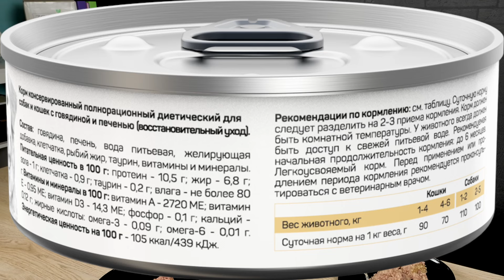ZOODIET: Ветеринарная диета для собак и кошек | Обзор кормов, состав и дегустация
В этом видео мы проводим подробный обзор кормов ZOODIET для собак и кошек, от компании ЧЕТВЕРОНОГИЙ ГУРМАН. Ветеринарные диеты ZOODIET — это корм с лечебными свойствами, специально разработанный для решения проблем с аллергиями, болезнями почек, печени и урологическими заболеваниями у домашних животных.

🔍 Что вас ждет в видео:

Интервью с бренд-менеджером ZOODIET, где мы подробно обсуждаем состав кормов и их назначение для питомцев с заболеваниями.
Дегустация: проверим, как питомцы воспринимают корм и делаем выводы о его вкусовых качествах.
Полный разбор кормов для разных заболеваний: Urinary Care, Renal, Hypoallergenic, Hepatic, и Recovery Care.

📅 ТАЙМ КОДЫ:
00:00 Вступление
00:37 Интервью с бренд-менеджером
03:34 Основной тезис
04:11 Состав и дегустация
05:04 Zoodiet Urinary Care для кошек
08:30 Zoodiet Renal для кошек
11:14 Zoodiet Hypoallergenic для собак
13:36 Zoodiet Hepatic для собак
16:40 Zoodiet Recovery Care
18:15 Финал

Если ваш питомец страдает от болезней почек, аллергий или других заболеваний, связанных с диетой — это видео будет полезным источником информации.

■ Телеграмм (оповещение о новых выпусках и важная информация)
■ Телеграмм БОЛТАЛКА (чат для владельцев хвостиков)

Этот видеообзор носит исключительно справочный и информационный характер. Мнение автора и ведущего может не совпадать с вашим мнением, мнением представителей бренда и других лиц. Автор высказывает субъективную точку зрения, которая не призывает и не настаивает на чём-либо. Выбор корма для питомца остаётся исключительно за вами. Товары для животных могут быть разными, поэтому будьте внимательны и заботливы по отношению к своим питомцам.
Любите и заботьтесь о своих питомцах!
Хвостатый Питомец